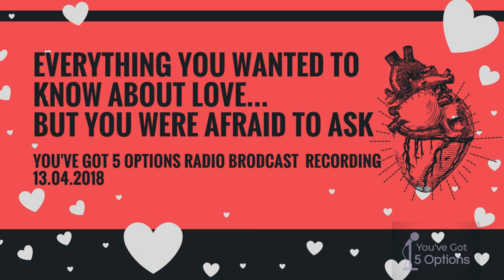Everything you wanted to know about love but you were afraid to ask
Re-live our fantastic LIVE SHOW from 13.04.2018 and find out
1. What is the TOP 5 most romantic movies of all time according to our listeners
2. What are 5 ways to get to a woman's heart?
3. What are 5 most bizarre facts about love?
4. WHAT IS LOVE? (baby, don't hurt me...?)